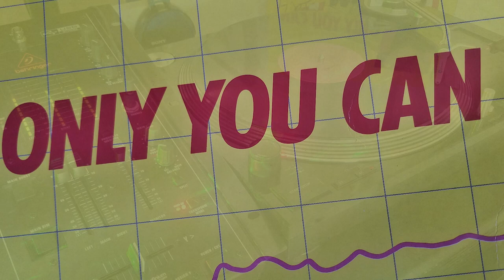Kelly Brown - Only You Can (Extended Italo Dance 1985)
Kelly Brown - Only You Can (Maxi 45t 1985)